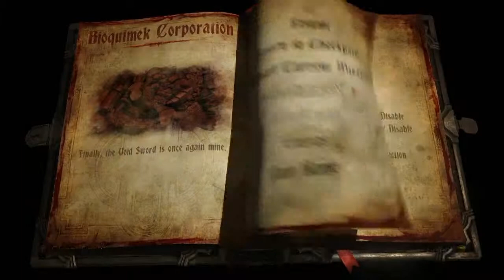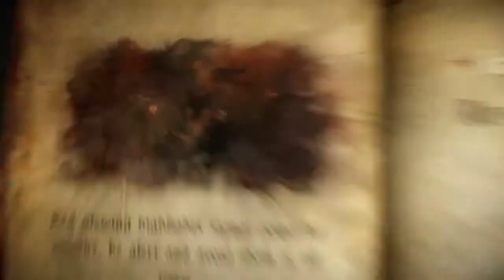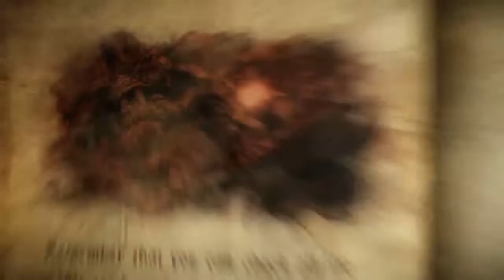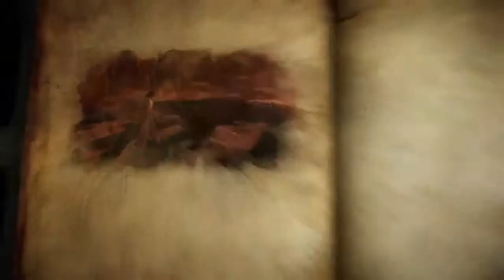Let's play Castlevania Lords of Shadow 2 | So simple yet so.. Screwed. | #02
It is a little sad that they did not manage to finalize the game on the PC for whatever reason. Metal Gear Rising Revengeance was a wonderful example for a great port. This is just *shrugs* at the moment. But we will see. I am not giving up on it.